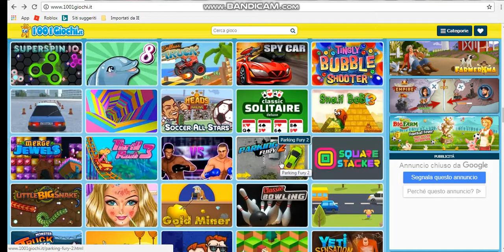Giochi strani #2- Divento dentista (Di nuovo)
Ciao Galassie, l' PAZZO di oggi è illatte (se avete visto completamente il video capirete.